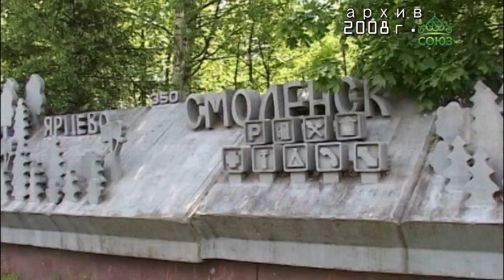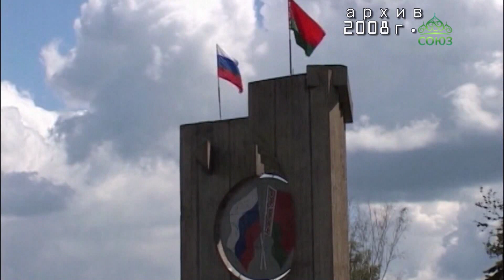В эти дни мощи святого благоверного великого князя Александра Невского пребывают в Смоленске.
В рамках празднования 800-летия со дня рождения благоверного великого князя Александра Невского по благословению Святейшего Патриарха Московского и всея Руси Кирилла проходит принесение ковчегов с частицами мощей святого князя в города России и Белоруссии. Проект реализуется по инициативе Русской Церкви при организационной поддержке Благотворительного фонда равноапостольного князя Владимира. Одновременно проводится четыре крестных хода с мощами благоверного князя Александра. В Смоленск святыня принесена в рамках крестного хода по Центральной России и Белоруссии, который начался от Вознесенской Давидовой пустыни Московской области. Этот крестный ход охватит 28 городов России и Белоруссии. В эти дни мощи пребывают в Смоленске. О торжественной встрече святыни в сквере Памяти Героев города Смоленска расскажут наши епархиальные коллеги.